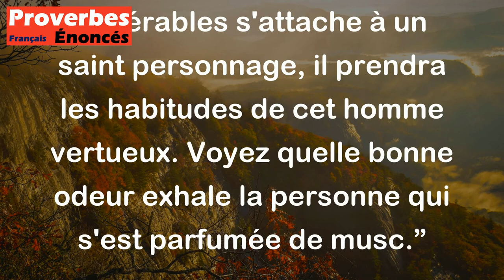Proverbe Tibétain - Si un homme aux inclinations misérables s'attache à un saint personnage, il pren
Ce proverbe tibétain met en avant l'idée que l'influence des personnes vertueuses peut avoir un effet positif sur celles qui les entourent, même si elles ont des tendances négatives. En s'associant à des individus exemplaires, une personne peut être inspirée à adopter des comportements plus vertueux et bénéfiques. Cela peut être comparé à l'idée que l'odeur agréable du musc peut se transférer à celui qui s'en approche, même s'il ne s'en est pas directement parfumé. Ainsi, le proverbe souligne l'importance de choisir des modèles positifs pour s'améliorer et progresser sur le chemin de la vertu.